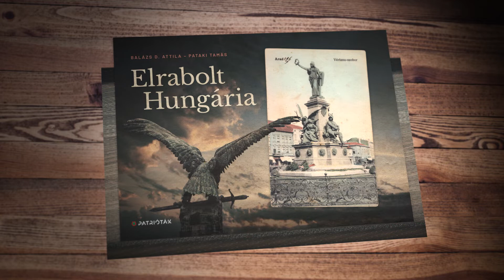Püspökfürdő anno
Életérzés a régi Magyarországon - Időutazás az Elrabolt Hungária című könyv korabeli képeslapjainak életre keltésével a Trianonban elszakított városokban, községekben. A trianoni emlékév albumát itt tudja megrendelni